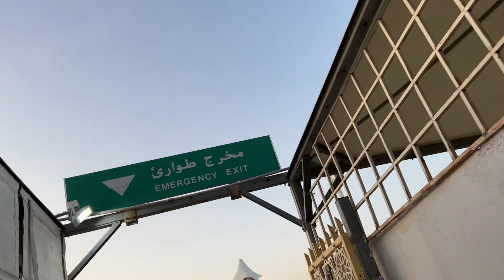Roommates have no tilam & space in their Tent G